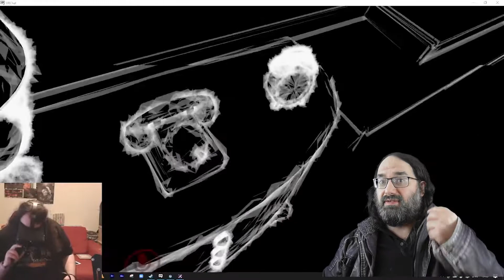Unshattered Destination review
This game is a study of what is fear and terror in a computer game. and puts it all into one neat 4 chapter package.  This is my review on what i think is currently one of the better Horror and fear inducing games out there. and that includes quite a few AAA games. Devs take note of this one.